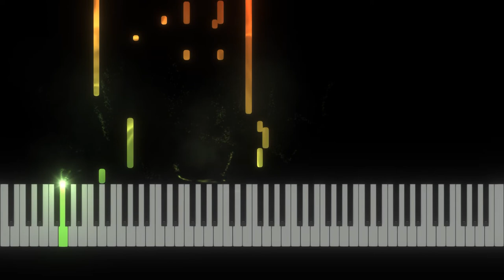Milan Dvořák – Jazz Etude no. 6 MIDI Piano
Probably the most famous of MD's jazz etudes. When I first heard it, I was so excited that I went on and learned it in three days. Now I play it way too much. Here's the MIDI transcription, with not much deviation from the original sheet.

MIDI written in Cubase Elements 9
VST Piano: Native Instruments NOIRE
MIDI app: SeeMusic Visual Piano
video rendering: Adobe Premiere Pro